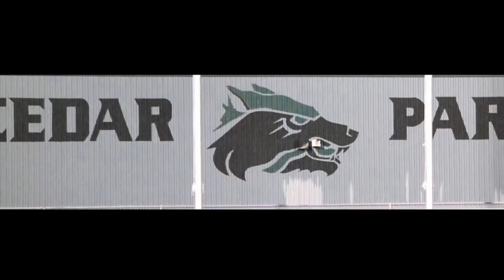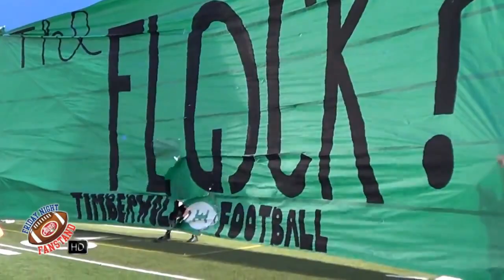Joe Willis former Cedar Park Coach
Cedar Park